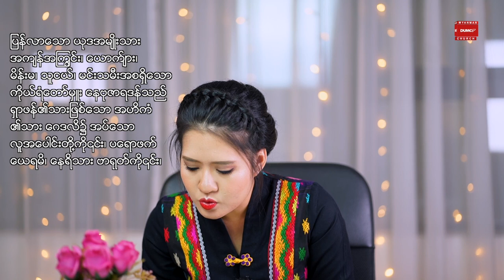ဇာခရိအနာဂတ္တိကျမ်း အပိုင်း ၄ | Pastor Sarah Aye